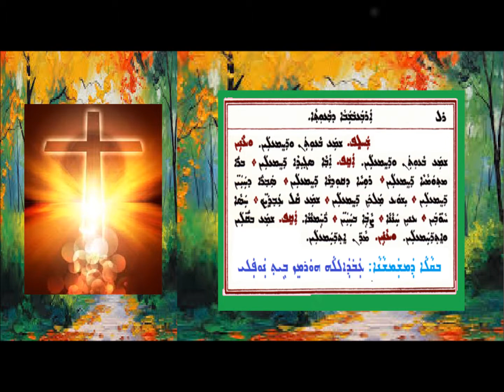Karozotha D Mawitwa 2 2 D Arbabshaba D Bauotha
كاروزوثا دموتوا الثاني 2 ليوم الأربعاء من الباعوثا بصوت الشماس عبدالله النوفلي
ܟܪܘܙܘܬܐ ܕܡܘܬܒܐ ܬܪܝܢܐ 2 ܕܐܪܒܥܒܫܒܐ ܕܒܥܘܬܐ